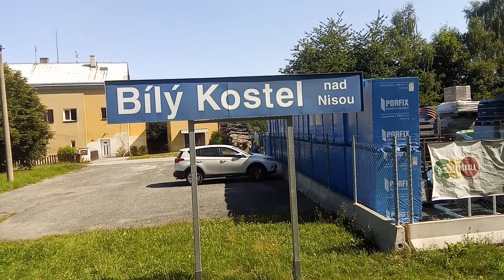Random train trip, Czech Republic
I decided to go on a random train trip to Liberec in the Czech Republic as after 5 years I have never been on a train here on my own